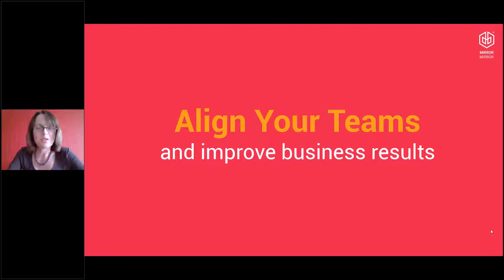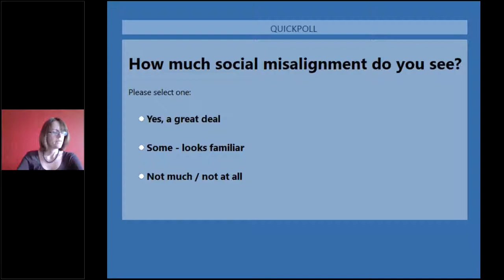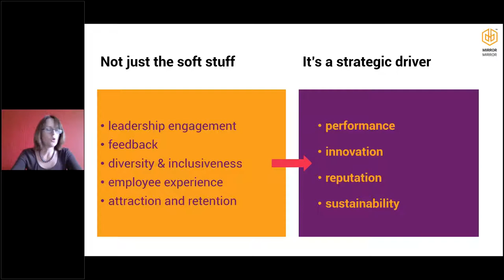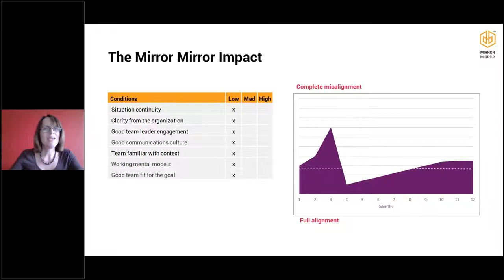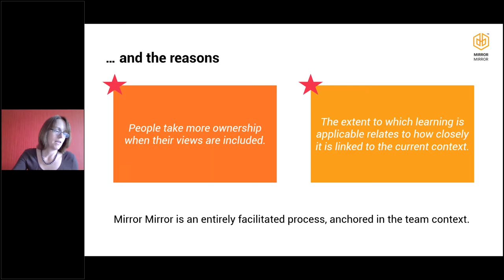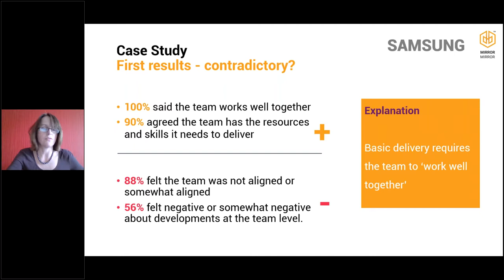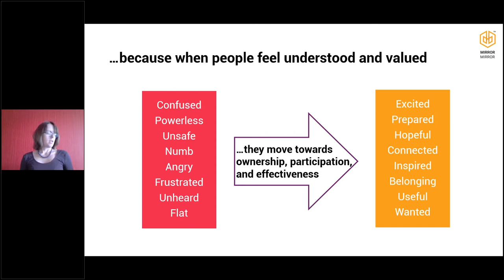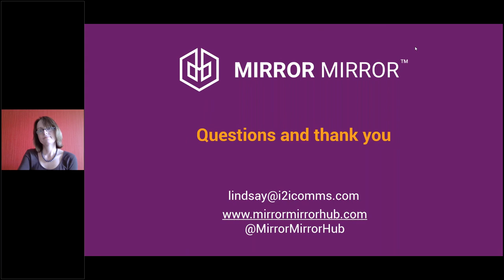Align your teams and improve business results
People don’t achieve great results, teams do. But what gets in the way of great strategy implementation how people naturally see things differently, especially in complex work environments. Misunderstandings, assumptions, interpretations, information gaps, biases: unmanaged, these can lead to misalignment and conflicting decisions and actions, poor performance, frustration, and wasted time and money.  All too often, teams can wallow around in a state of unnecessary misalignment that easily goes unnoticed, and fail to take a step back to get a better shared current reality.

This webinar will help you learn:

1) About the latest research on team alignment and how it improves team performance;
2) How to improve Team Alignment within your organization, and
3) How to fast track the journey to team alignment with the Mirror Mirror process.

Lindsay Uittenbogaard is a Founder and Principal Consultant of the Mirror Mirror team alignment process.  She started her career managing small businesses before spending 15 years in employee communication roles with multinational organisations in the energy, IT, and telecommunications industries. It was the difference between micro and macro working environments that sparked an insatiable curiosity in how people perceive things differently and the profound implication of that on business performance.